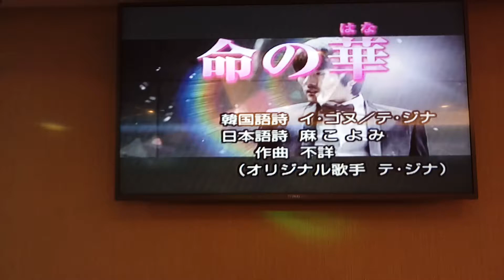林孟昇翻唱 命の華 美加樂錄影 志明一族 演歌秀